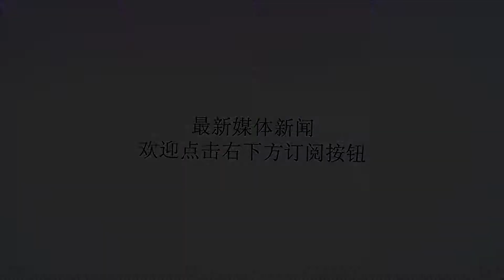够强！一场平局搬出曼联逆袭开关，21岁新星场上两绝技征服全欧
谢谢！曼联是世界上底蕴最好的俱乐部之一，曼联也造就了很多球星，例如C罗、贝克汉姆这样的巨星，自从穆帅接手以后，曼联再次看到了夺冠的新契机，可是上个赛季他们再次与冠军擦肩而过，而且欧冠上毫无作为。新赛季的曼联并没有延续上赛季的进步势头，而且越来越差，球队矛盾日益剧增，这让球员和教练都很无奈。如今曼联拥有一批潜力球员，但是却始终没有发掘出来一个顶级的世界巨星，而拉什福德就是这么一位典型的代表。在刚刚结束的与瓦伦西亚欧冠比赛中，拉什福德的表现堪称完美，他完全主宰了曼联的进攻，甚至比利时前锋卢卡库都没有他亮眼。熟悉拉什福德的曼联球迷都清楚，拉什福德的反越位能力特别的强，他经常依靠速度甩开防守队员，形成单刀。不仅仅是这些，穆里尼奥看中的是拉什福德的灵活跑位和细腻的盘带。首先是拉什福德的跑位，一名前锋不能只拥有射门能力，还需要灵活的跑位甩开防守队员，在比赛进行到52分钟时，桑切斯长传找到拉什福德，从这一点就可以看出拉什福德的跑位很有特点，能轻易的甩开防守队员，营造射门机会。其次就是拉什福德的速度，可以说他的的速度可以和贝尔差不多，拉什福德可以轻松的甩开防守队员，从而传中对球门造成威胁。这两项绝技正是穆帅最得意的，因为穆帅的战术倾向于防守反击，这样拉什福德很完美的融入了穆帅的战术体系。现年21岁的拉什福德还有很大的成长空间，按说在穆里尼奥这样的足球大师面前，拉什福德是有机会成为全足坛的焦点的，可是目前穆里尼奥却已经陷入了下课风波，很多曼联球迷因为战绩逐渐不信任主帅，但是这一场欧冠比赛过后，相信许多球迷都能看出穆帅精明的战术，他的打法越来越明确，拉什福德能力的展现也证明了这点，若按照这个形势发展下去，曼联将很快就会走上正轨。相信拉什福德的爆发只是穆帅向外界展示自己的一个证明，而拉什福德也是穆帅在欧冠和英超打出翻身仗的最好底牌。